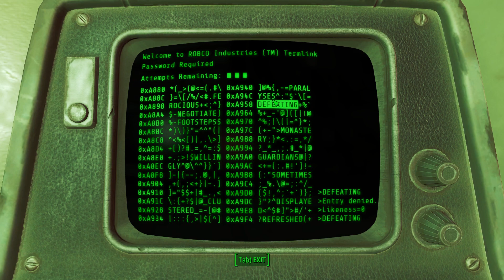Fallout 4 #38 - Taffington Boathouse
Blood Bugs! Bloody Blood Bugs everywhere!